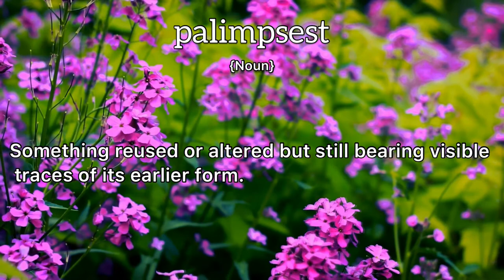Palimpsest Meaning : Definition of Palimpsest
- What is the meaning of Palimpsest
- What is the definition of Palimpsest
- How to pronounce Palimpsest